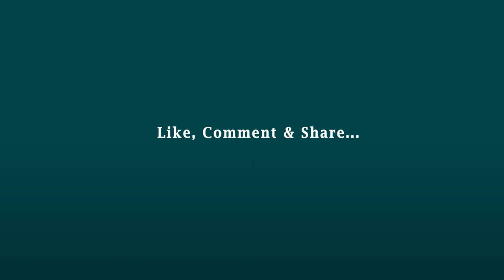X-Y Orientation Assembly for Microtome | HistologyLab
Complete black coated X-Y orientation assembly with a movement of 80. This is supplied with both the quick clamp as well as universal clamp.